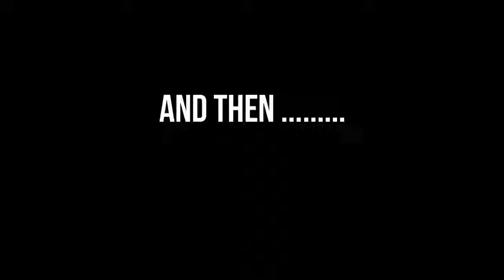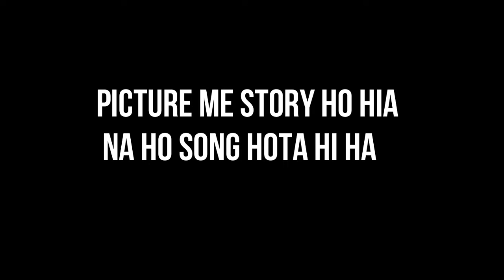WHEN SALMAN KHAN OF DABANG 3 PLAYS PUBG l DABAANG 3 MOVIE l SHORT FUNNY FILM